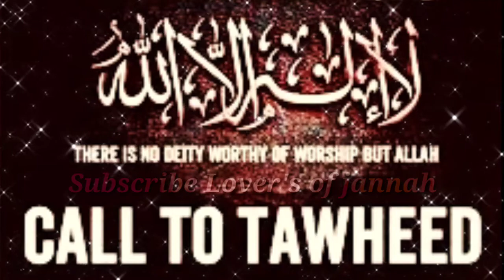Call To Tawheed || Ustaad Bashir Salafi Hfz || Video By Huzaifa.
Asalamualikum Warahmatulaahi Wabarakaatuhu Dear Brothers and Sisters...

•Welcome You All to the Profound Islamic Channel "Lovers of jannah".

My Channel Will Provide a Great benefit to All of my 🖤 Muwahid Brothers n Sisters.

You will Find A Lot Informative Videos. On my Channel..
Islamic Videos and Status. And much more things you will Explore here.